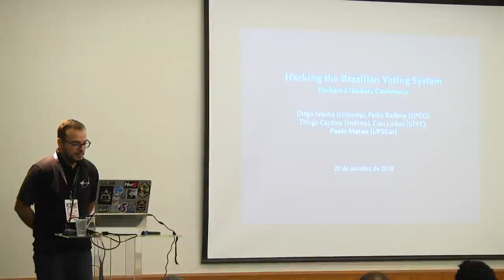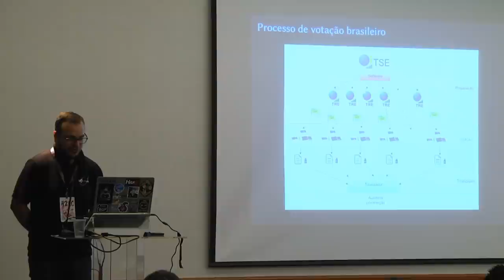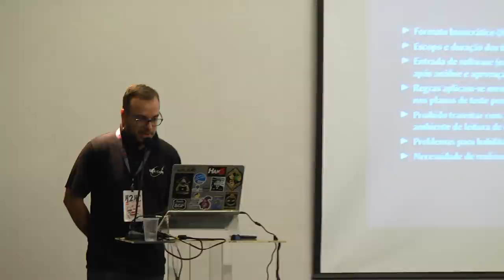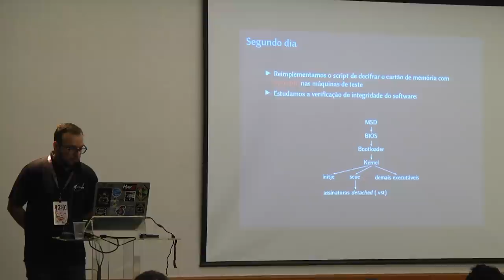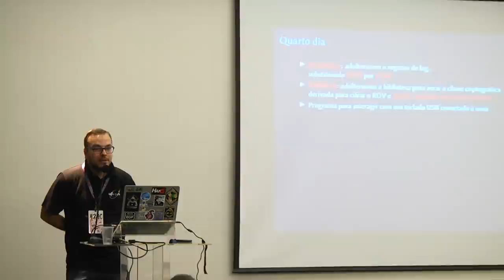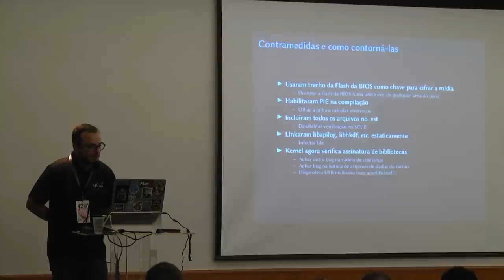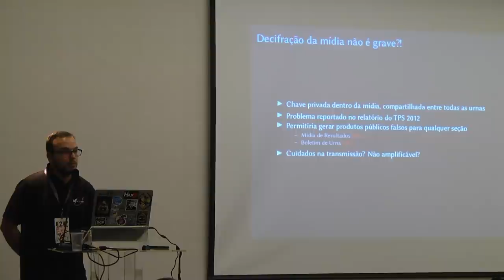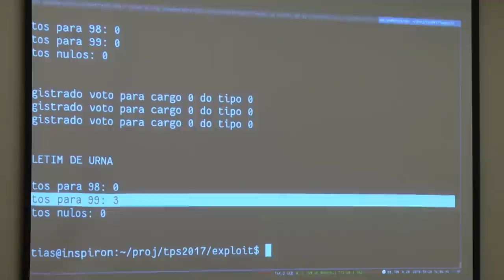Public Security Tests of the Brazilian Voting System - Paulo Matias - H2HC University 2018